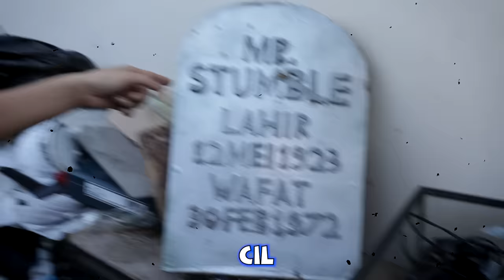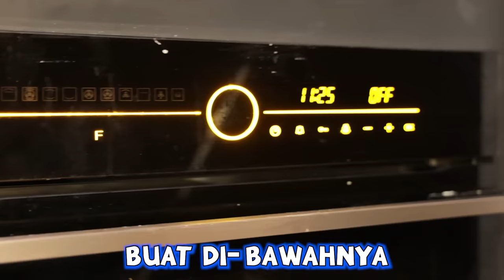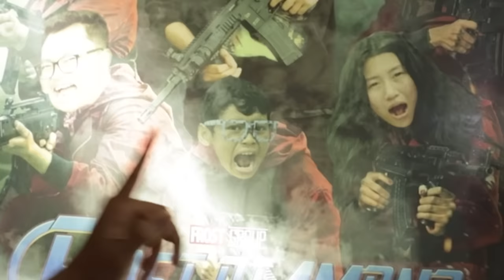KITA NYOBAIN RUMAH Rp 10,000 vs Rp 18,000,000,000 Miliar